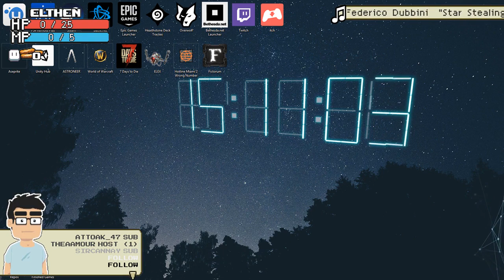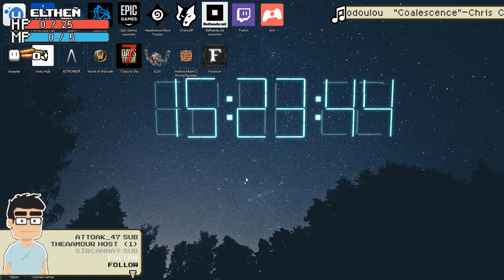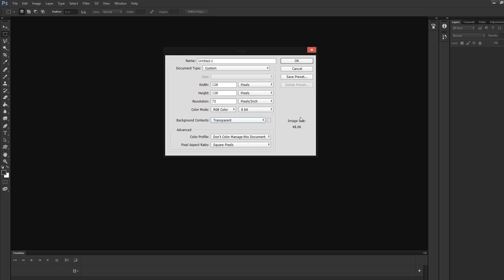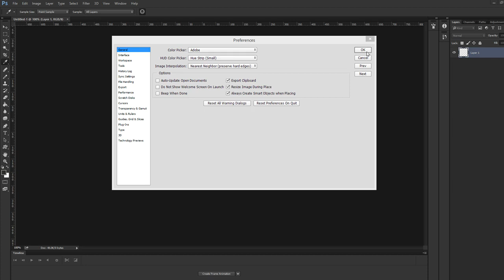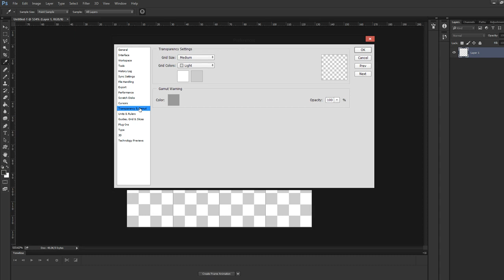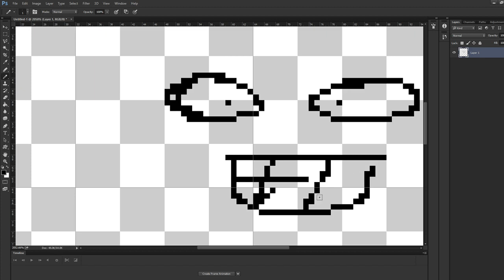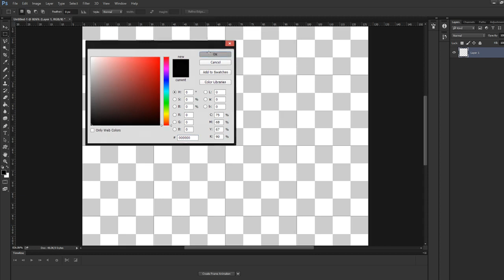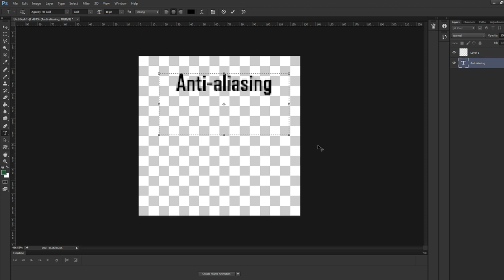Elthen _ Pixel Art Dersi Yayını Part #1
Naber ?